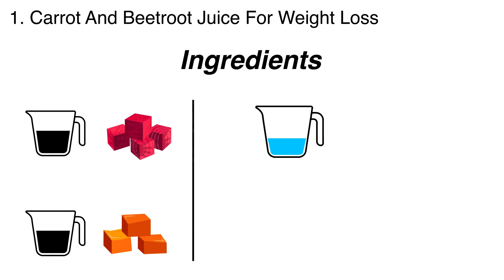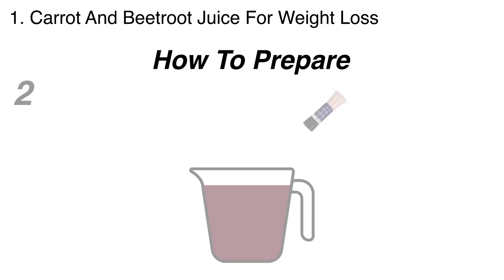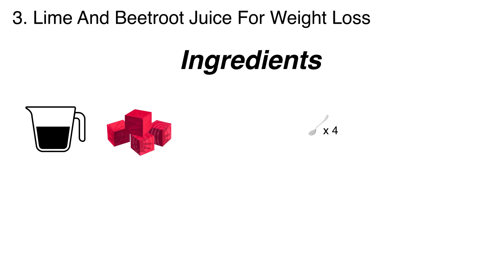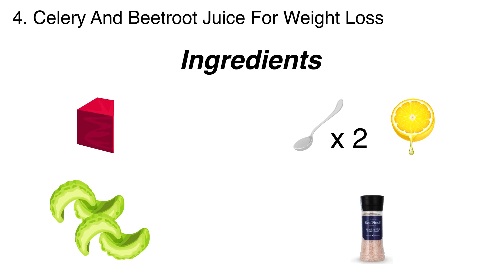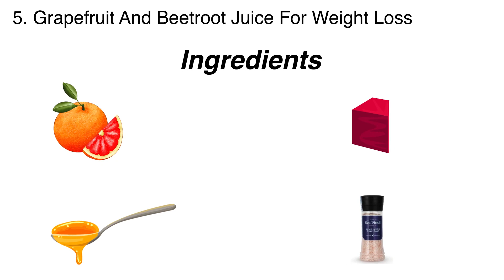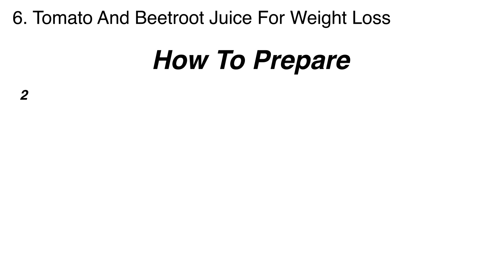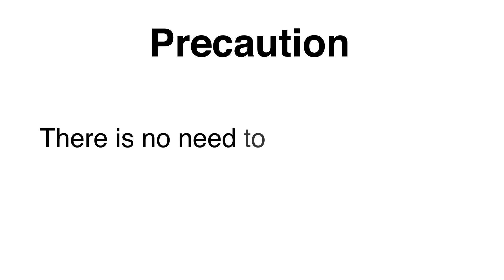Beet Root Juice for weight loss